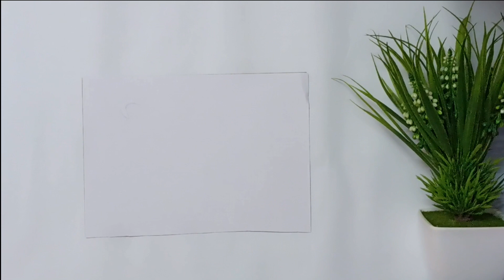Easy Painting for Beginners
Beginners can try this at home!